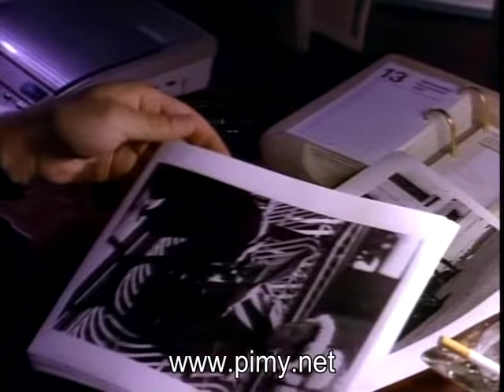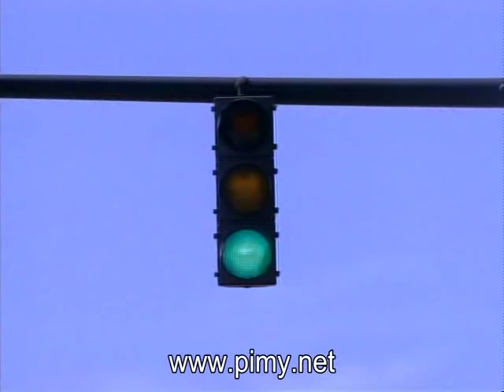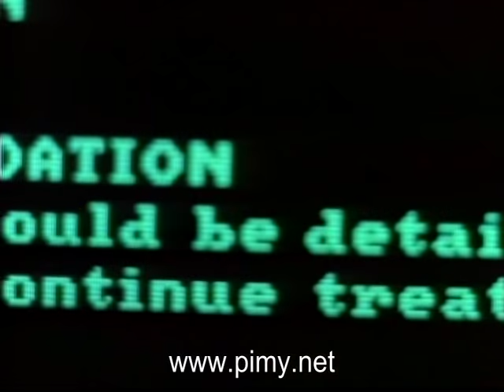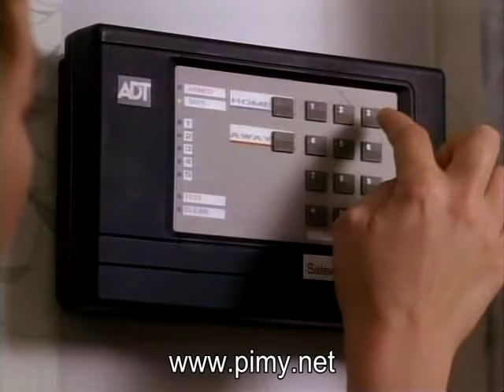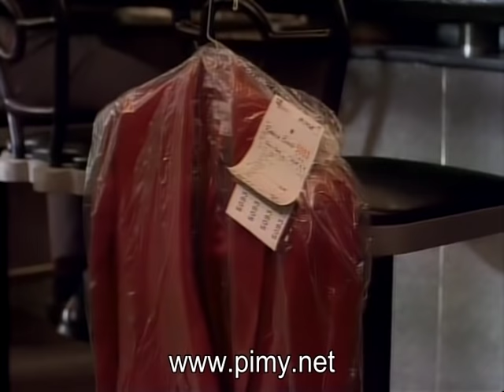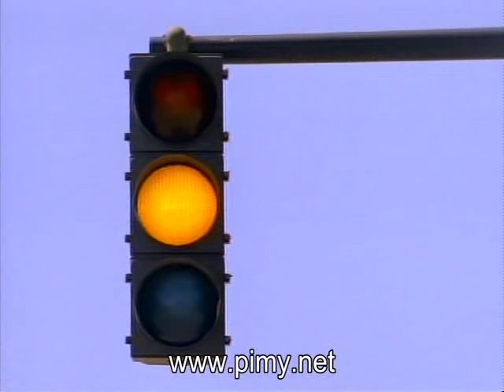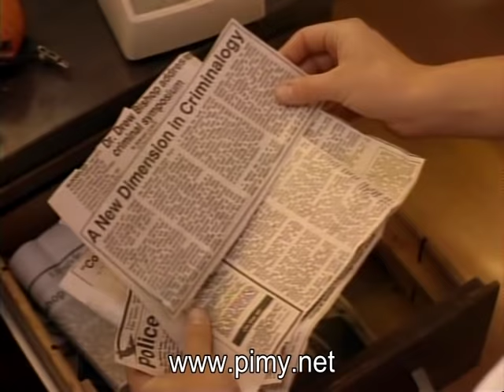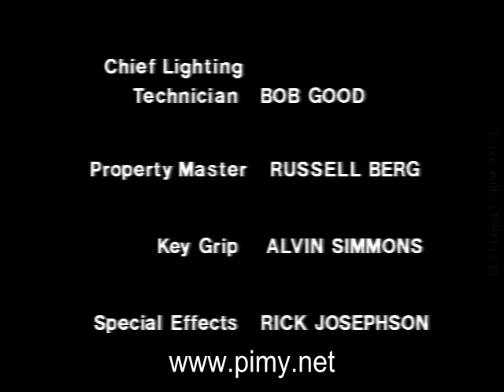Love Kills (1991)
Directed by: Brian Grant
Stars: Virginia Madsen, Lenny von Dohlen, Erich Anderson